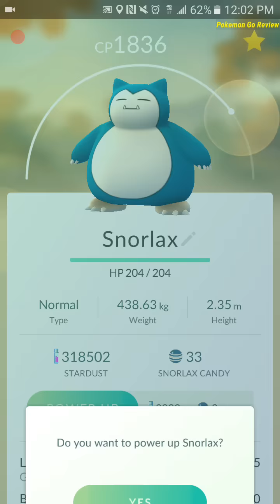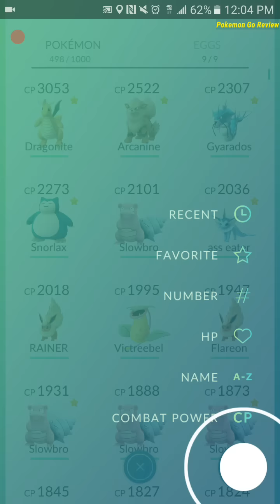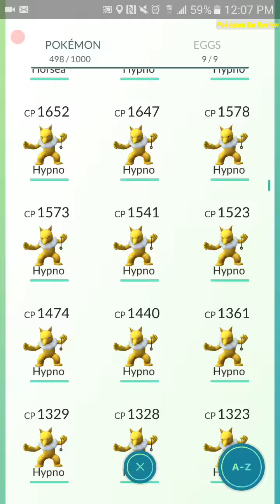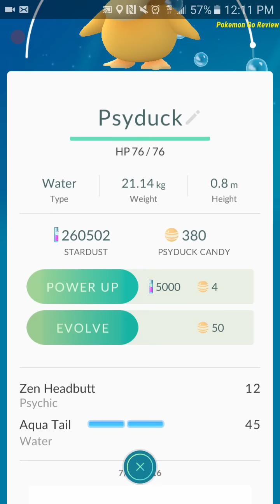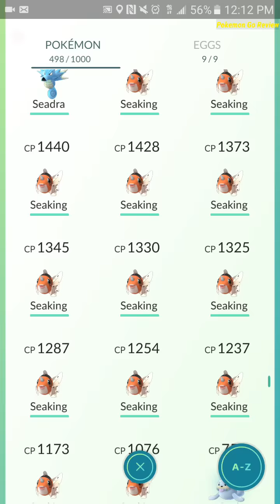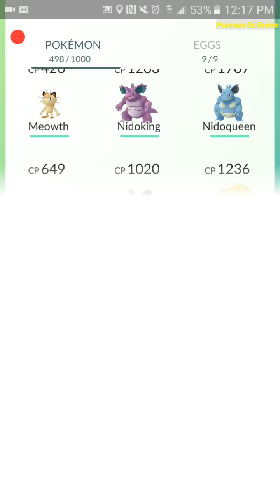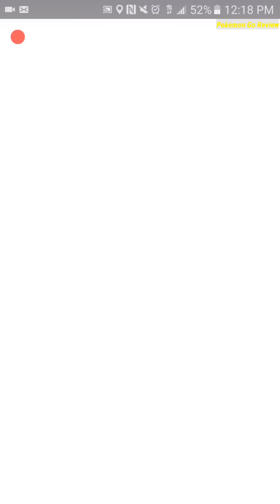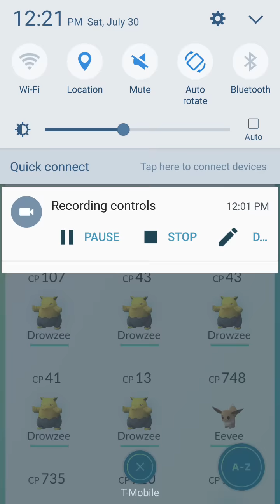Pokemon go maxing my snorlax level 30 and evolve my army